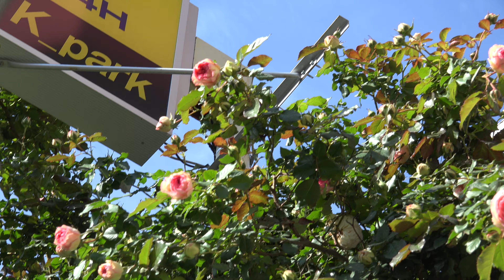家の薔薇たち 南つる 2021.4.24 朝 4k